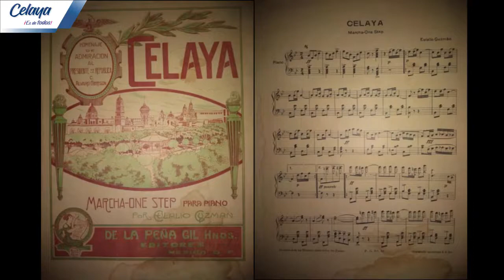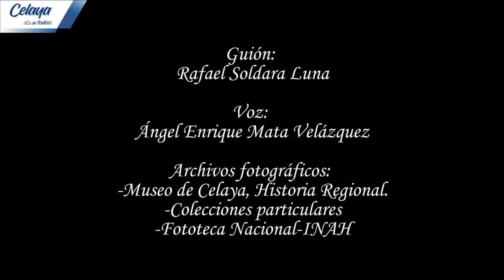Marcha a Celaya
Conoce la pieza compuesta en honor al General Álvaro Obregón.